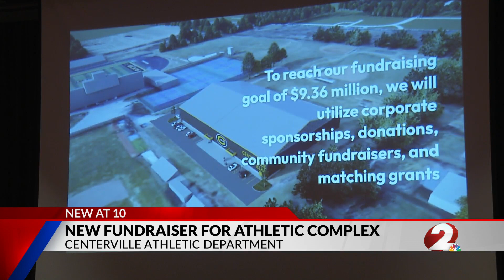Centerville Athletic Department announces plan for new athletic complex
The Centerville Athletic Department is launching a fundraising campaign with the goal of building a new athletic complex.